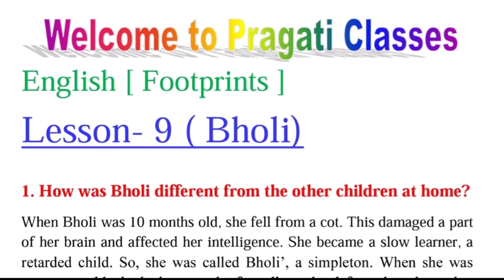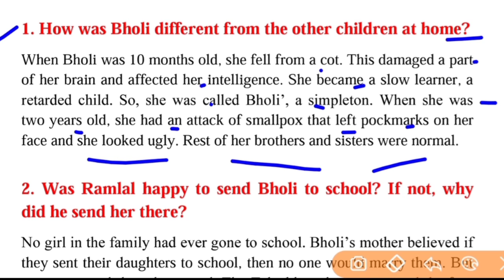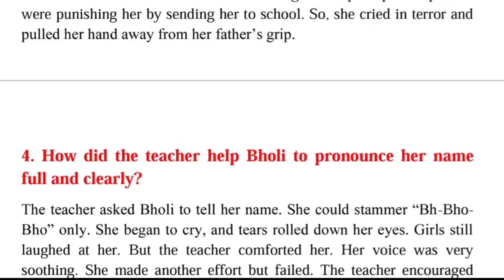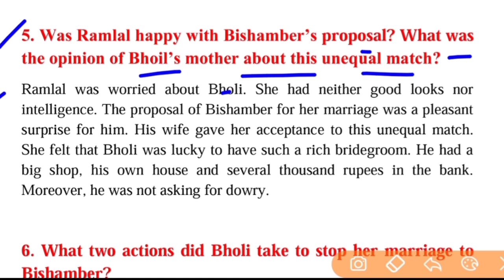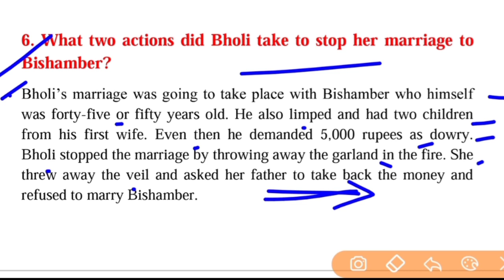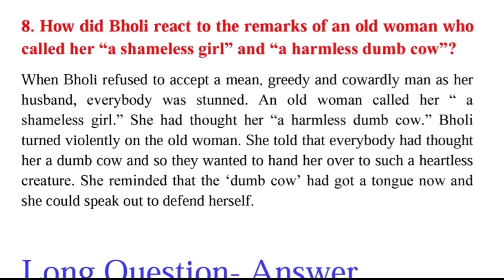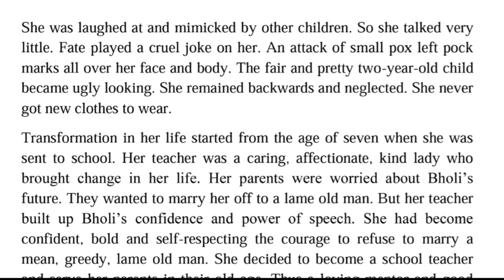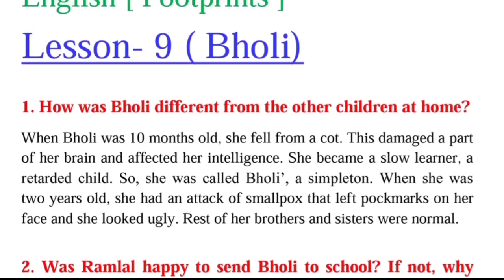Lesson-9 Bholi Class 10 Footprints Important Short & Long Questions, CBSE Board Exam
CBSE Class 10 English Language and Literature Lesson-9 Bholi Important Short & Long Question Answer |